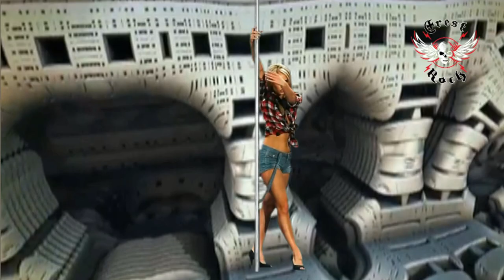Burn - Avexer non-stop [Creative Commons]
Or - (short version) - at Avexer Youtube Channel.
Videos with this song can be monetized on YouTube..

Attention! We are not the owners of the rights for this melody! At the time of publication of this melody on our channel, it is not officially banned for free use on Youtube (not available in the Copyright Youtube library).
But any time the owner of this melody can tell us to remove it from our channel and we will do it immediately - without any claims and objections. We just enjoy this good music and let other people also enjoy it. Thanks to its creators!